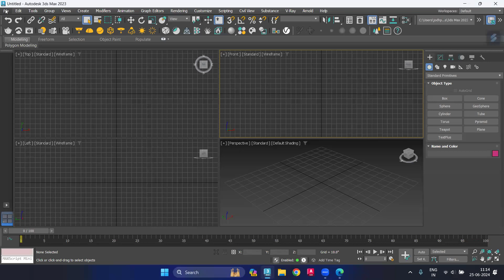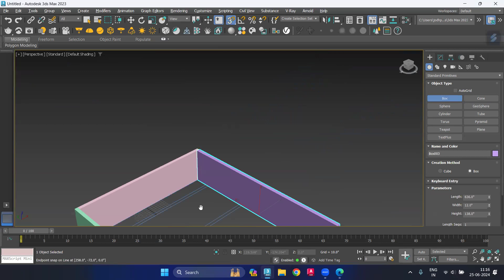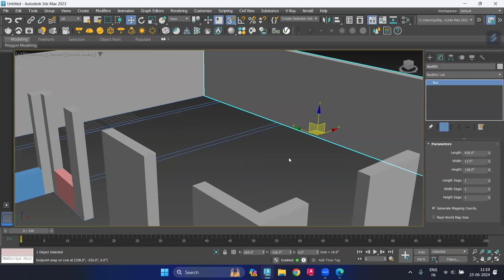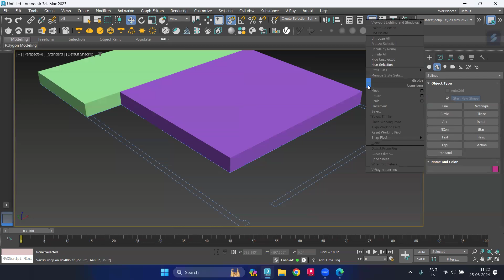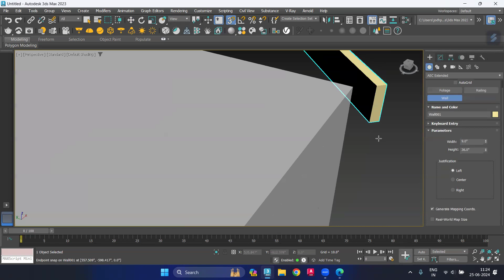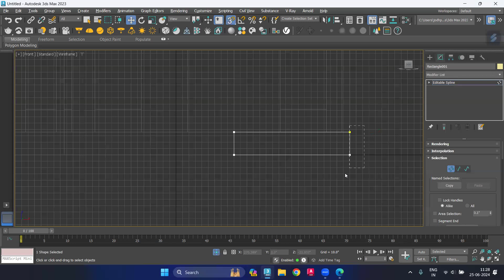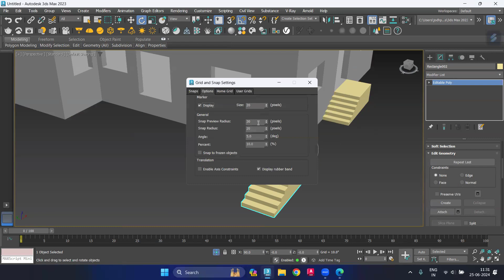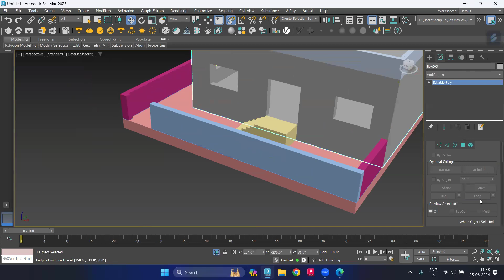How to Make House Modeling in 3Ds Max || 3Ds Max House Modeling Tutorial That Will Blow Your Mind